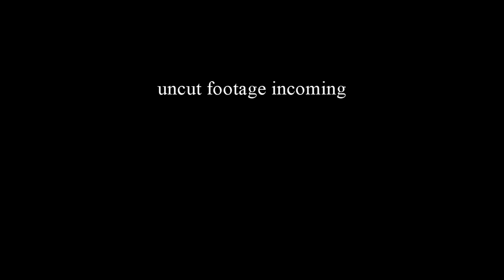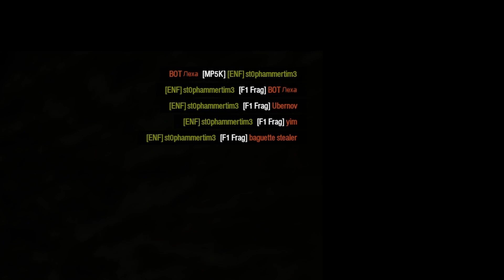Sabaton x Insurgency montage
I listen a lot to Sabaton while im playing so i made this.

Sorry for the bad video quality and missing audio. Shadowplay fucked up my files. OBS will be my new choice of recording software from now on.